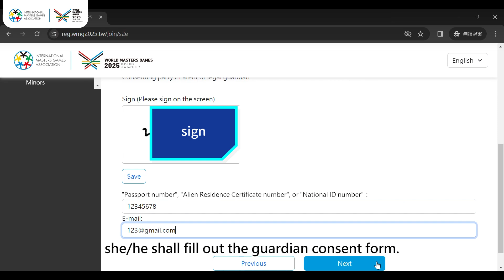6 【Supporter】 How to fill in the competition information